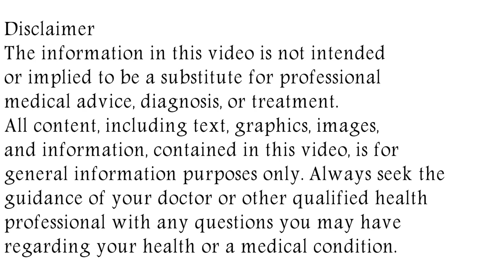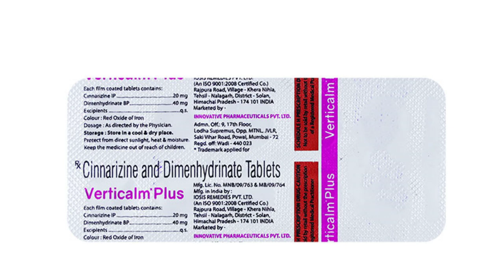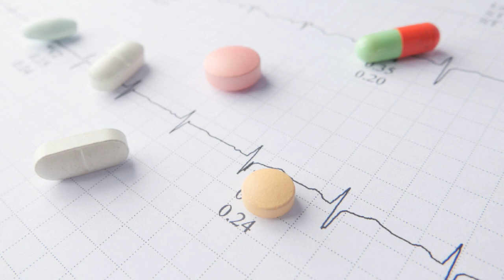Verticalm Plus Tablet Uses & Side Effects in Hindi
in this video, we will discuss what are the uses and benefits of verticalm plus tablet. How to use verticalm plus tablet. We will also discuss what are the side effects of verticalm plus tablet. Watch the complete video for detailed review of verticalm plus tablet in hindi.